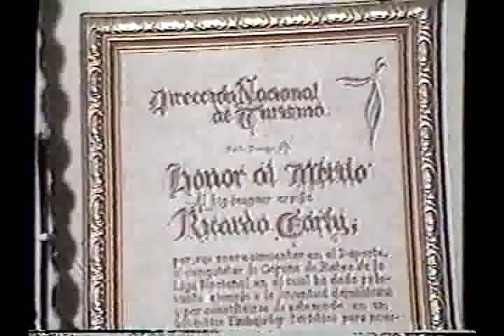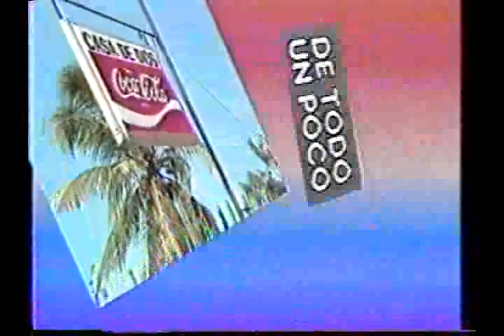De Todo Un Poco Con Mundito y Milagros - Rico Carti